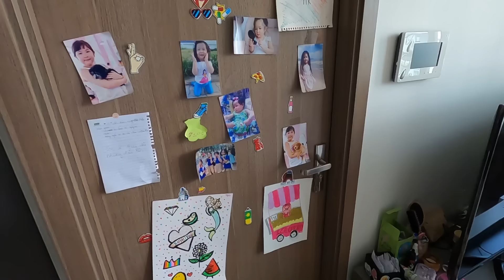Cát Cát VẼ TẶNG BA cái nón CÓ 1 KHÔNG 2 | Cát Cát House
Vẽ là Cát mê lắm và vẽ cũng đẹp nữa, nên cái gì vẽ lên được là Cát vẽ hết. Ba đã thử thách Cát bằng 1 cái nón, và kết quả thật là bất ngờ.

For Work
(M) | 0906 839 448